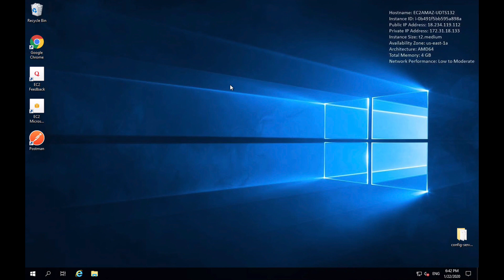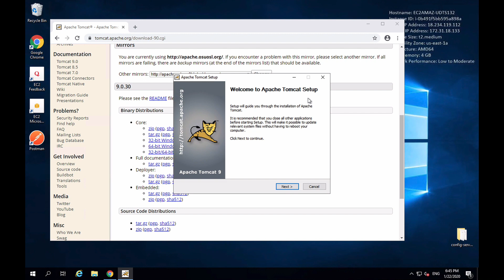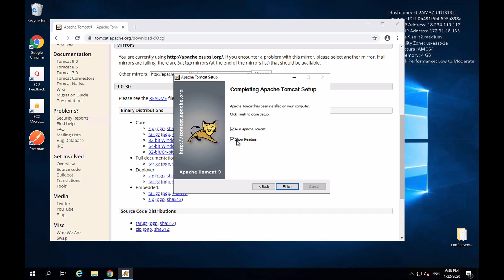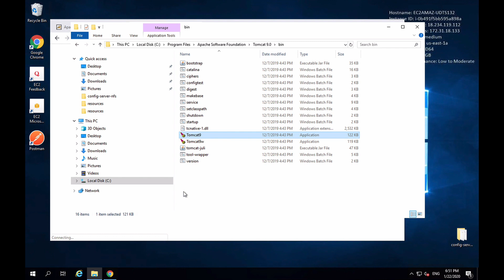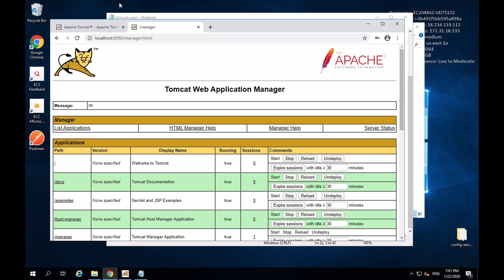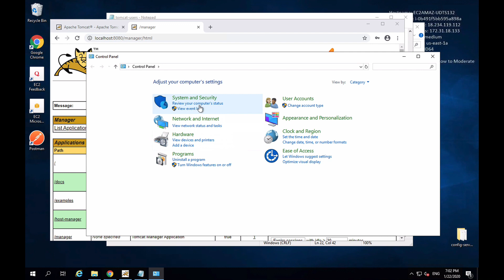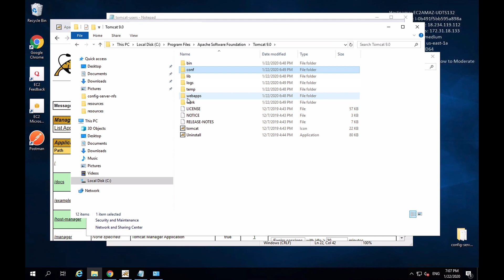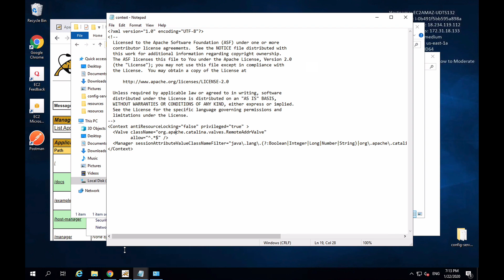How to Install Apache Tomcat on Windows Server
In this video tutorial, you will learn how to:
- Install and run Apache Tomcat on Windows Server,
- Create Tomcat Admin User,
- Configure Windows Firewall to allow access to Tomcat from a remote computer,
- Configure access to the Tomcat Manager application, so that it can be accessed from a remote computer.

My Video Courses:
1. Testing Java with JUnit & Mockito
2. Spring Boot Microservices and Spring Cloud
3. Spring Boot Microservices, CQRS, SAGA, Axon Framework
4. AWS Serverless REST APIs - For Java Developers
5. OAuth 2.0 in Spring Boot Applications
6. RESTful Web Services, Java, Spring Boot, Spring MVC, and JPA
7. Unit Testings Swift Mobile App